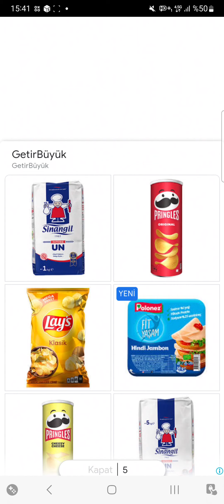Merge Bistro: Renovation Story Gameplay Part 5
merge bistro renovation story part 5 merge bistro renovation story gameplay walkthrough